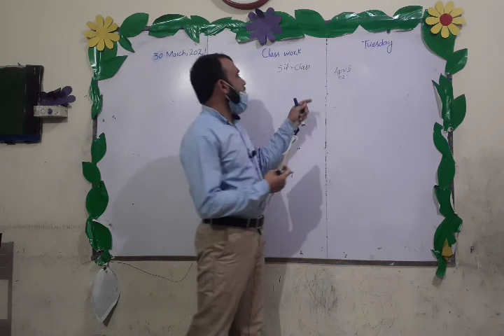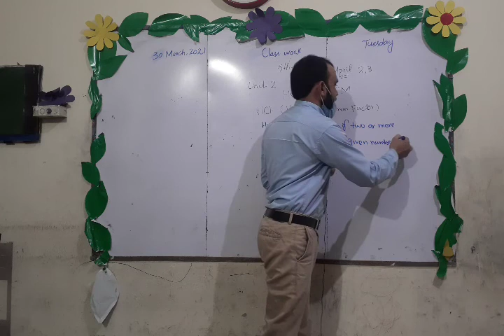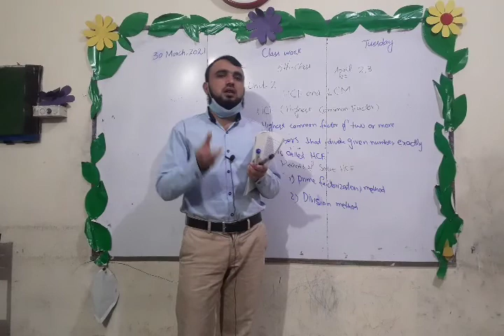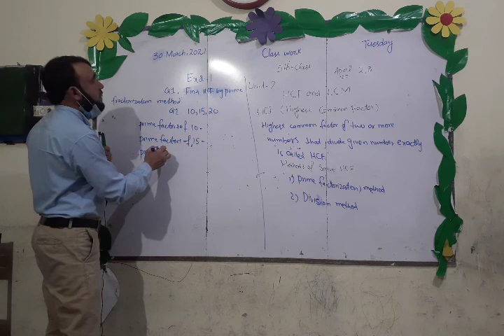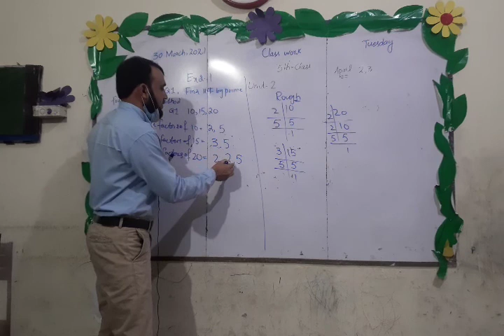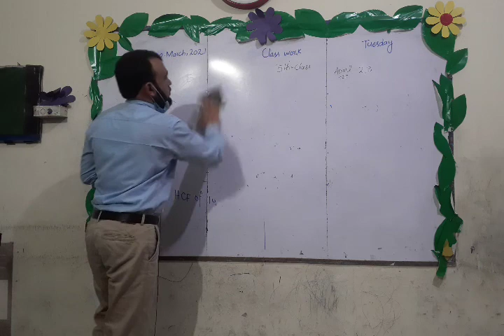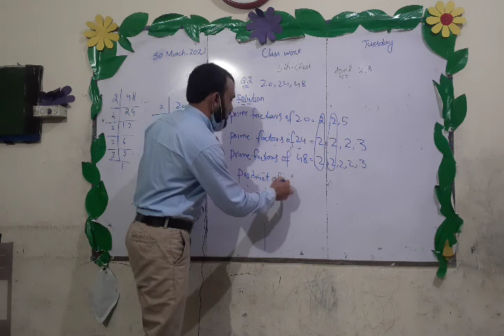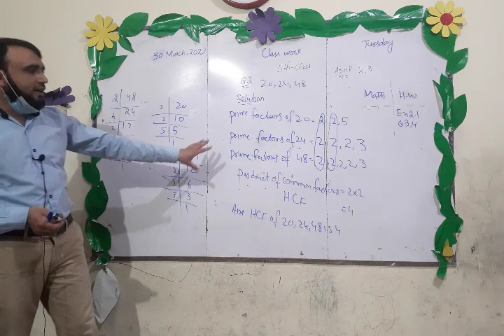Class 5 Math Definition HCF Exercise 2.1Qno1,2